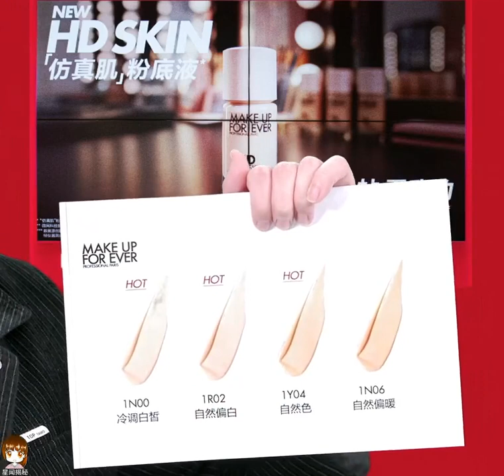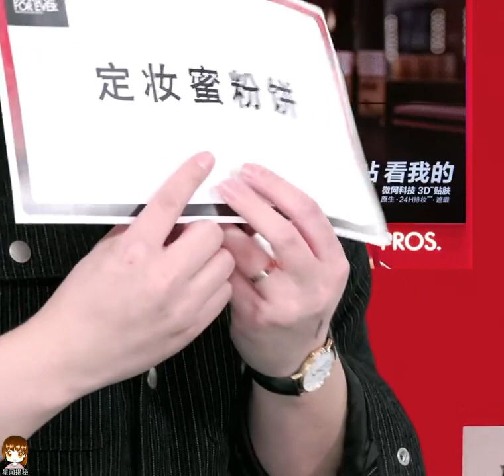chengyi 301022 ChengYi live Make up Forever